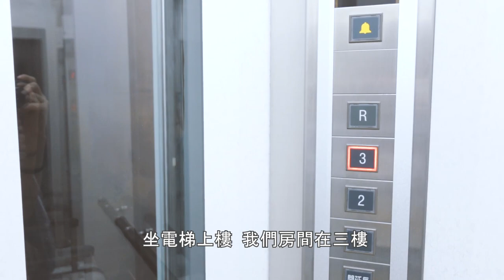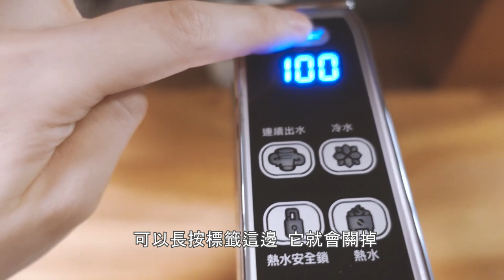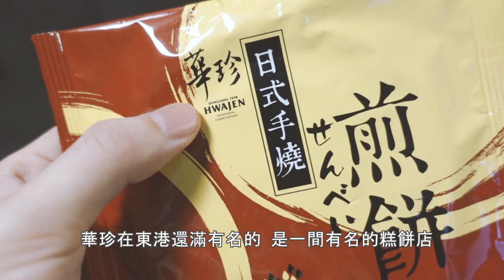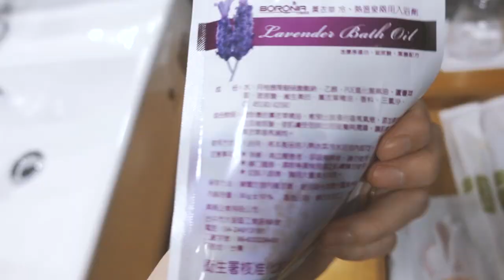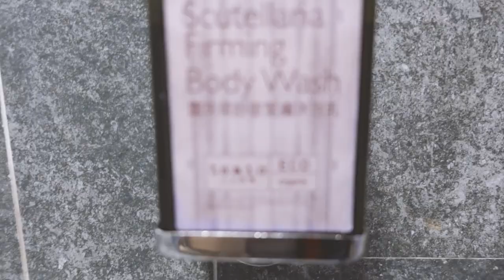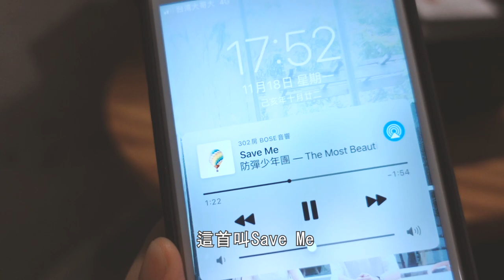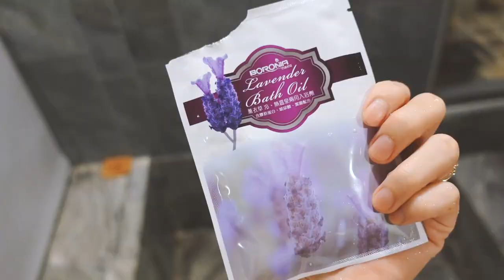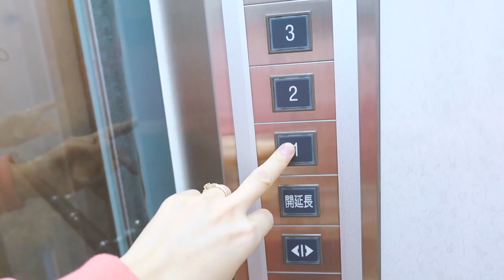【史公主Vlog】海景大浴缸/冬天看曙光住宿/墾丁清水模工業風民宿/跟著史蒂芬妮住一晚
非業配文唷
史評價：🌕🌕🌕🌕🌗
片頭：
． Melody:BTS-DNA
． Whistle By Steven Kao
BGM出處：
引用：
．【卡通】蠟筆小新-配樂
．【卡通】南方四賤客 黃金先生聖誕便便-照片
．【音樂】BTS-Save Me
．【音樂】IU-Through the Night
．【音樂】Taeyeon(ft.Dean)-Starlight